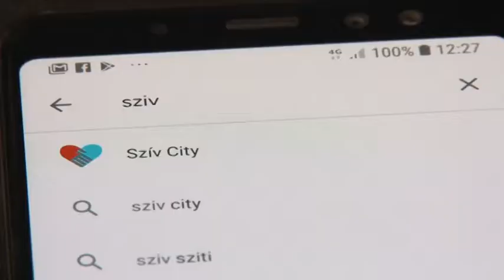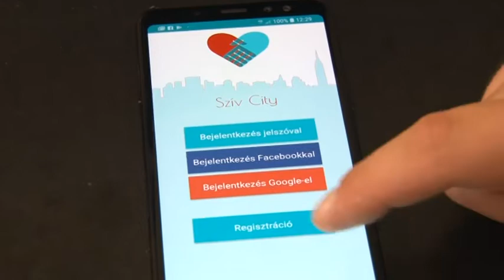A szívhalál miatti tragédiák megelőzését segíti a Szekszárdi Törvényszék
Életmentő telefonos applikációba regisztrált a Szekszárdi Törvényszék. Az intézményben évek óta tartanak defibrilátort. A program lényege, amibe most regisztráltak, hogy ha valaki rosszul lesz az utcán, akkor a mentőszolgálat ügyeletese az alkalmazáson keresztül riasztja a törvényszéken dolgozókat, és az applikációt használó önkénteseket is, akik így a sérült segítségére tudnak sietni.